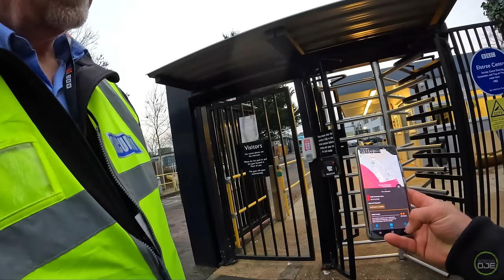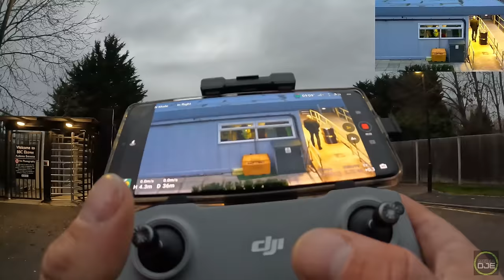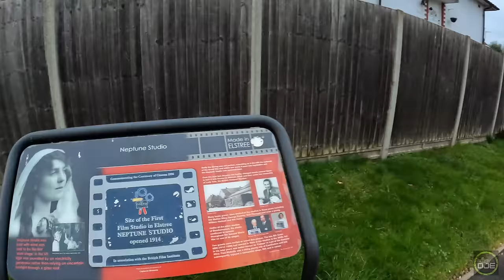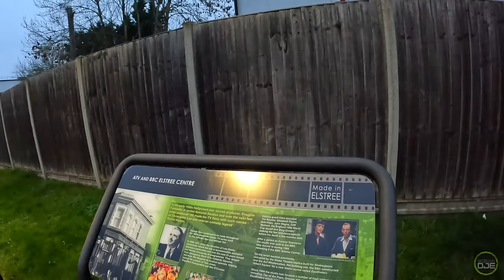IF That Goes Over the EASTENDERS Set Our Drone ALERTER Will Bring it Down😒 📺🛸⛔️🤬❌️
Elstree BBC Studios in Borehamwood. Home of Eastenders, security tell us they have a DRONE ALERTER... and its NO fly zone.